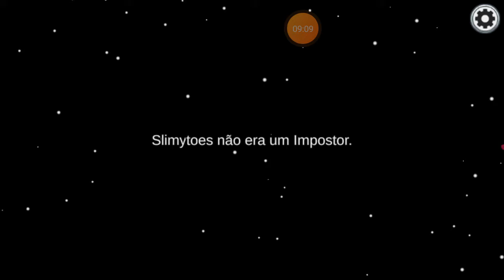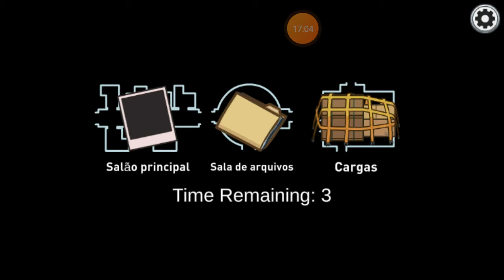Jogando Among Us.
Fala galera, vim trazer para vcs um vídeo de among us.